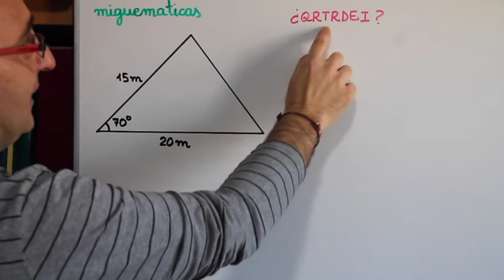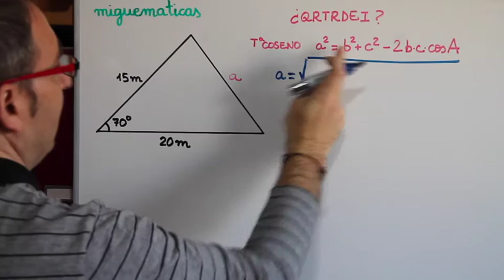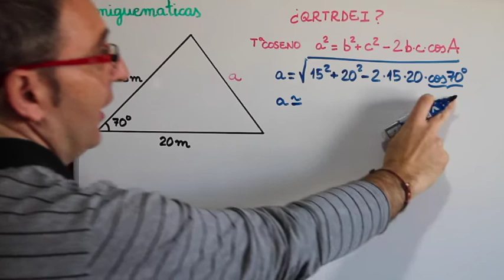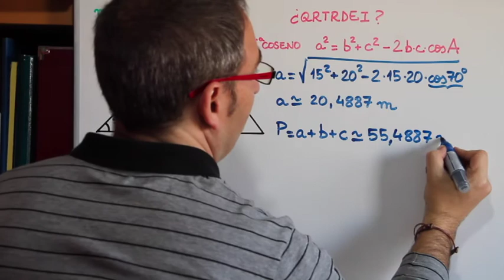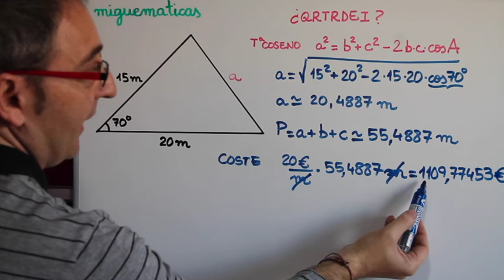Teorema del Coseno. Problemas de Trigonometría